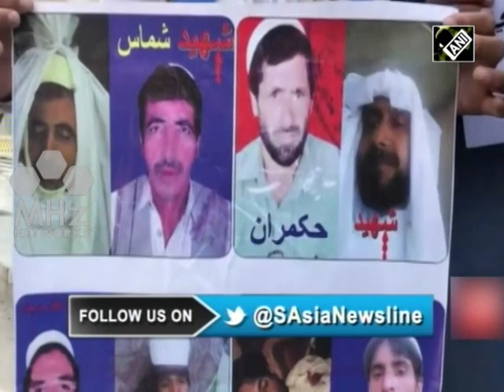Afghanistan News - 'Spring operations' must stop, say Afghan peace activists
Activists in Afghanistan carried out a peaceful rally criticizing the government and the Taliban for announcing “spring operations” in the country. The Taliban announced the spring offensive on April 12 in response to the Afghan government’s recent security plan, which aims to combat insurgency.